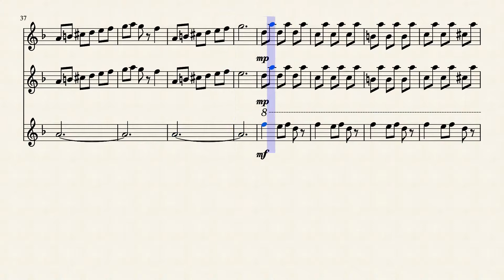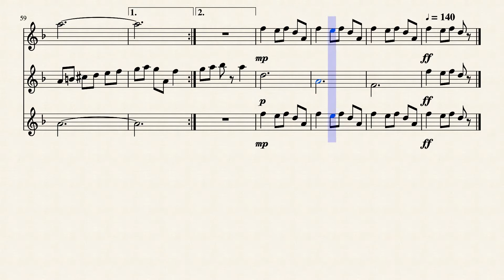Carol of The Bells for Flute Trio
A Flute Trio of Carol of The Bells